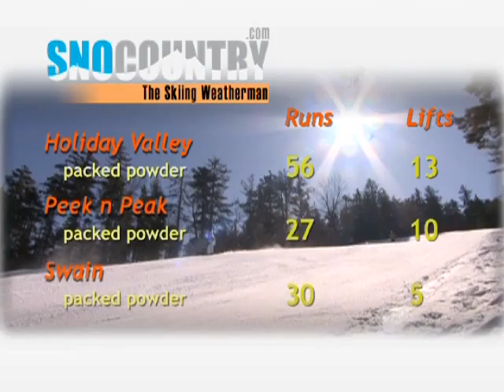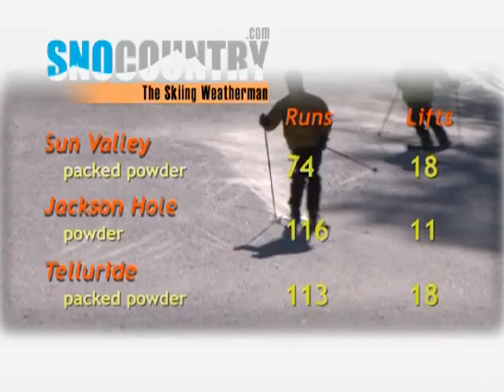Skiing Weatherman 02-23-11 Syracuse:Western NY